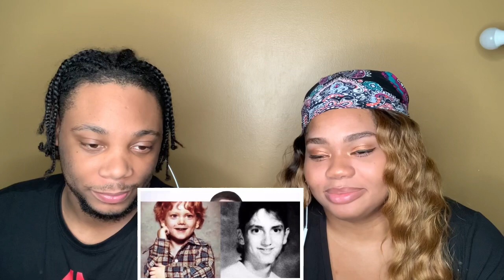GUESS THE RAPPER FROM THE BABY PICTURE CHALLENGE! 👶